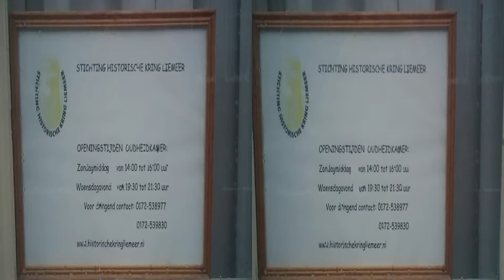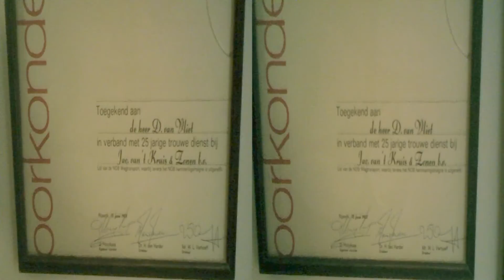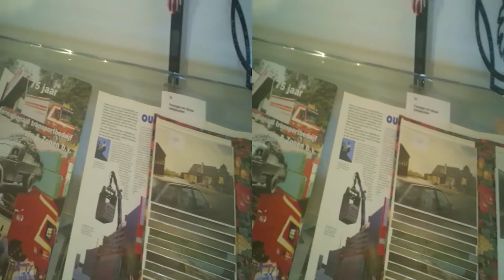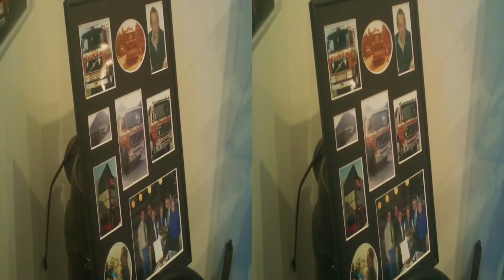expositie in 3D